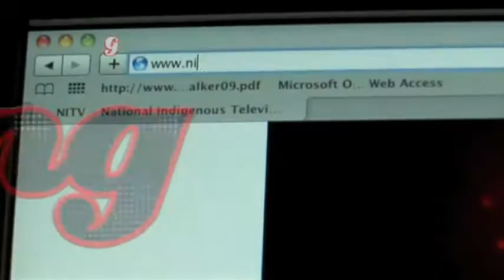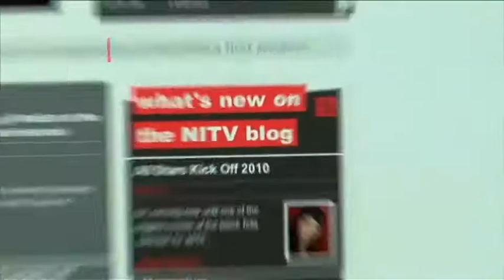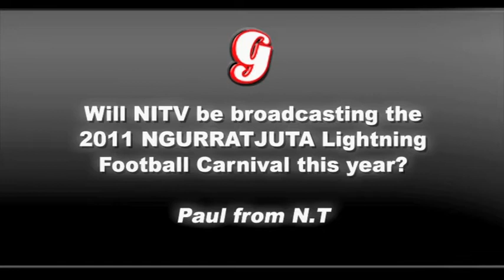GATHERING EPISODE 1 - WITH CO-HOST NATHAN FOLEY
NATHAN FOLEY CO-HOSTING NITV'S NEWEST INFO SHOW ON ALL THE LATEST INDIGENOUS NEWS ON PROGRAM "GATHERING" CHANNEL 180 ON FOXTEL..